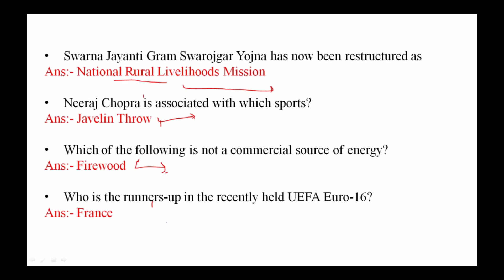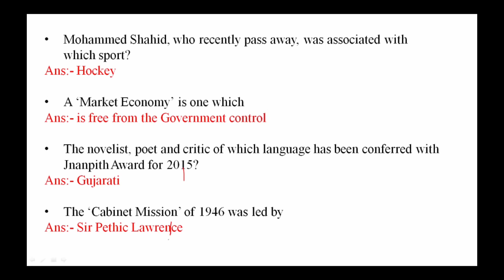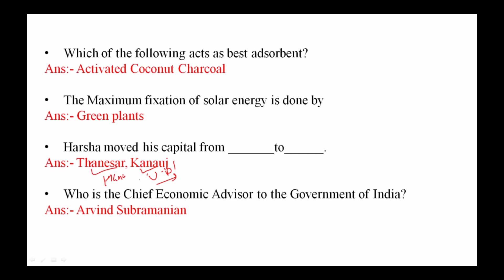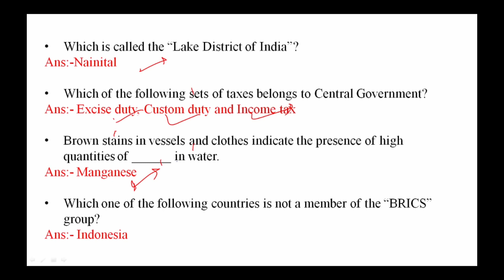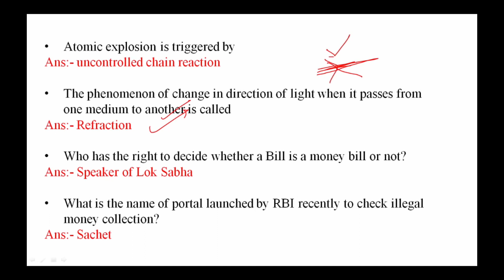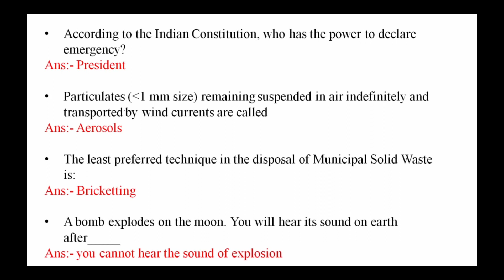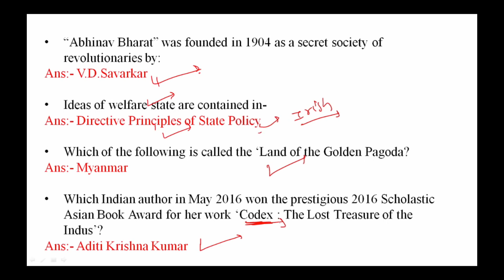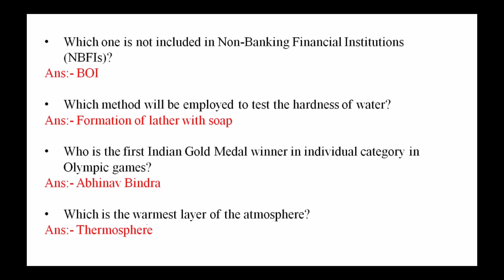SSC CGL 2018 GK/GS 1500+ || पिछले साल आये हुए महतपूर्ण सवाल 1999 -2017 तक part-1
if ask any doubt please comment here in the comment section and also you can ask any questions